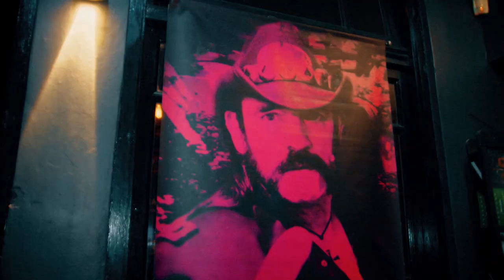Glamnation - The Roxy LVB - 22/03 - Especial The Dirt - Hööligan's Crüe / Nighthawk / Sexx I A.m.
GLAMNATION ⚡ IN ROCK WE TRUST⚡
⚡Volvemos, y super calientes⚡
ESPECIAL "THE DIRT"
Live Shows! ↓↓
HÖÖLIGAN’S CRÜE | Mötley Crüe Experiencie.
NIGHTHAWK | Vince Neil Set.
SEXX: I A.M. | Sixx A.M. Tribute.
⚡ VENÍ A VER AL PELICULA EN
PANTALLA GIGANTE Y CON EL MEJOR SONIDO⚡
✖LiveBar DJ Set: @zoelioncourt 💦
Y muchas sorpresas más!
Viernes 22 de Marzo - 19Hs.
 The Roxy Live
Capacidad Limitada. No te quedes afuera
 Pre-Venta con descuento en All Access y en Disquería Primal Scream.
»»Invitan:
Dead Jail Producciones.
Saints Of Buenos Aires
Nos apoyan:
Supercharger • Disqueria Primal Scream • Kollectors Army • Undead • Honky Tonk
Audiovisuales by Rockstation Media